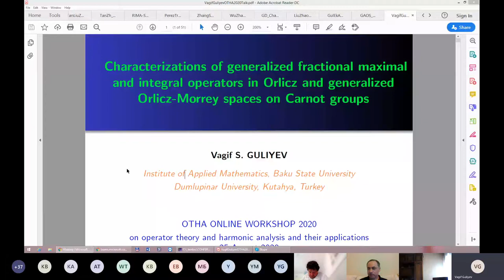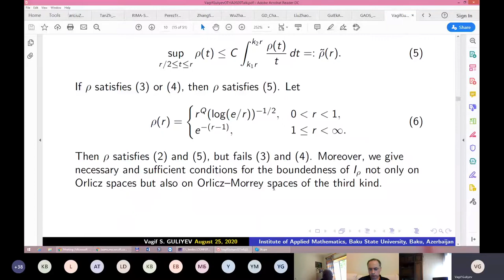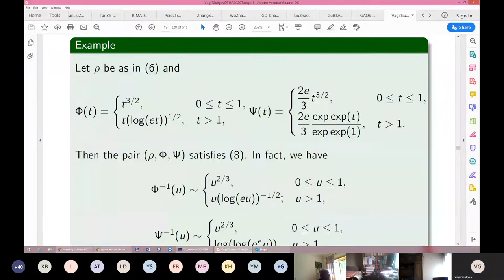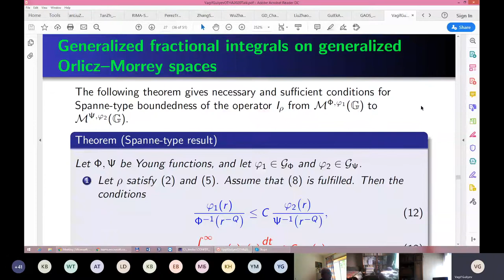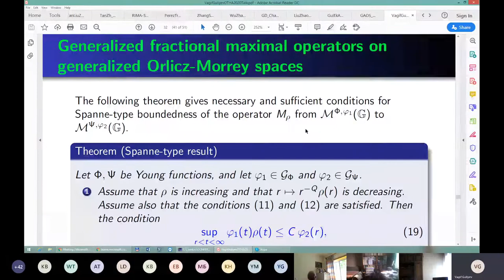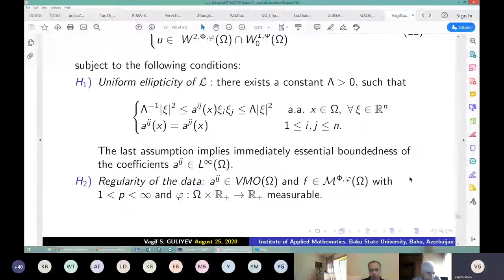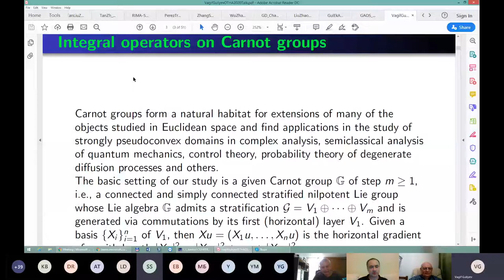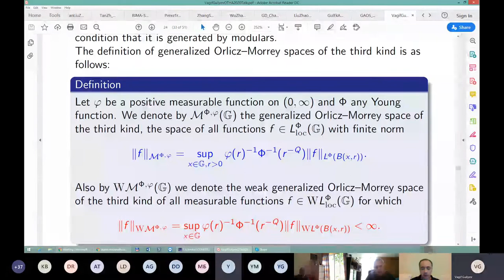OTHA online workshop 2020 - Vagif Guliyev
Prof. Vagif Guliyev (Baku State University, Azerbaijan) has delivered the online lecture «Characterizations of generalized fractional maximal and integral operators in Orlicz and generalized Orlicz-Morrey spaces on Carnot groups» as part of «OTHA online workshop 2020», which will be held on 24-25 August 2020.